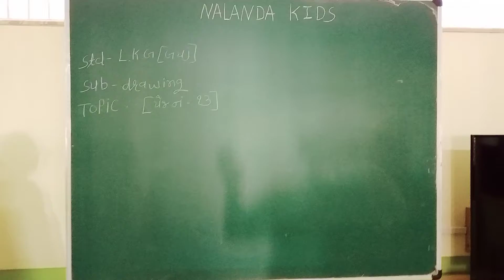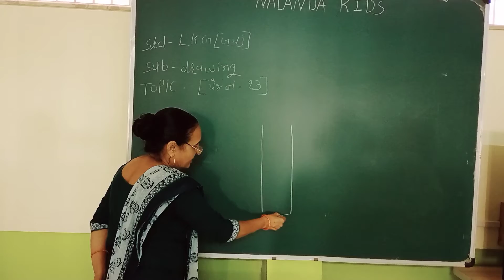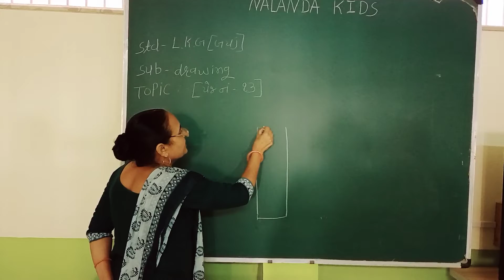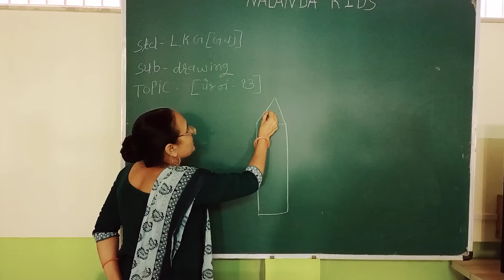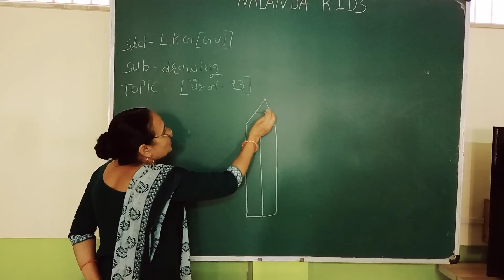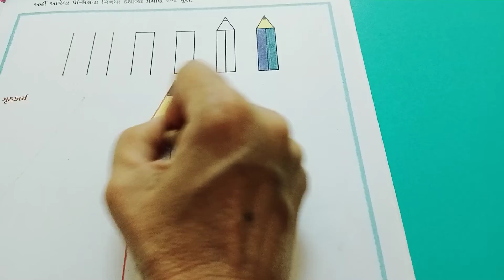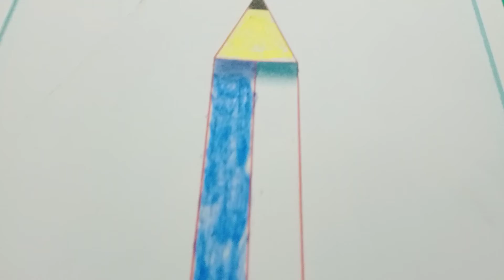Lkg guj med || drawing || page no 13